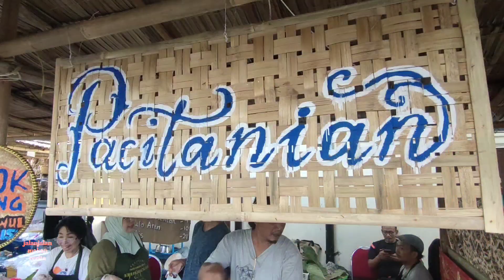Pasar Kangen Jogja 2022 Pacitanian, Pecel Garing Khas Pacitan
Pasar Kangen Jogja yang berlangsung sejak tanggal 18 Agustus 2022 sampai 28 Agustus 2022 ini, menyajikan banyak panganan menarik salah satunya Pecel Garing masakan tradisional khas Pacitan...

Masih ada waktu untuk menyicipinya...